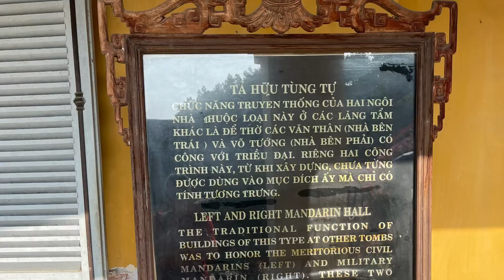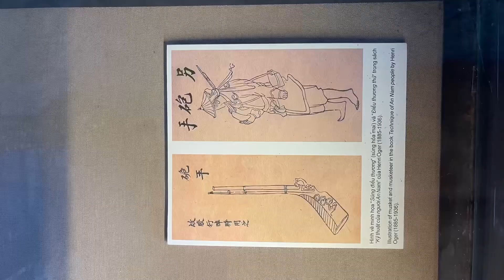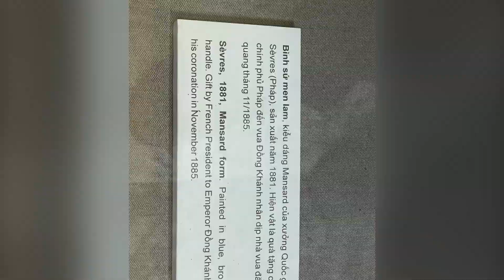Emperor Khai Dinh’s Tomb, Hue, Vietnam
The second tomb I went to was Khai Dinh’s tomb. He was the 12th emperor of the Nguyen Dynasty of Vietnam. It took 11 years to build and was completed in 1931.

Lots to see and the photos probably don’t do justice.

And again, lots of walking and climbing up and down steps.